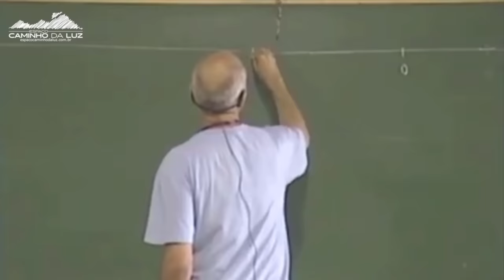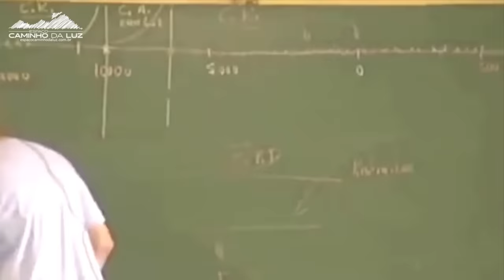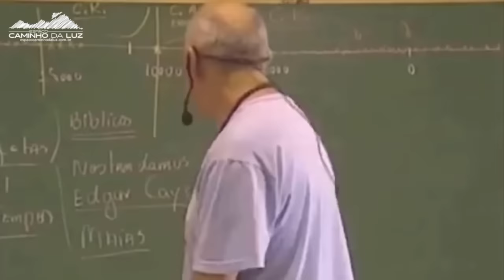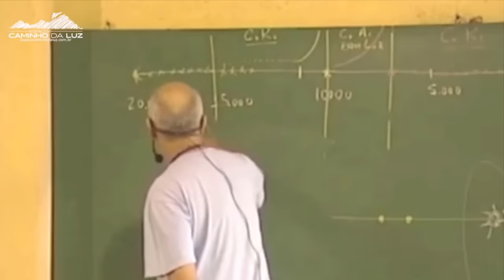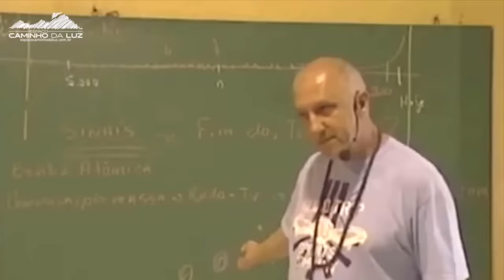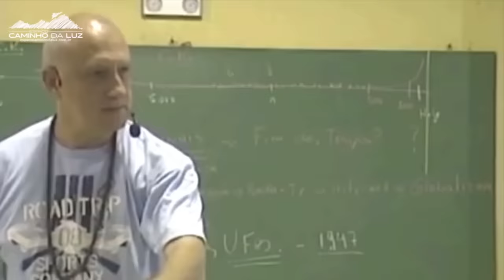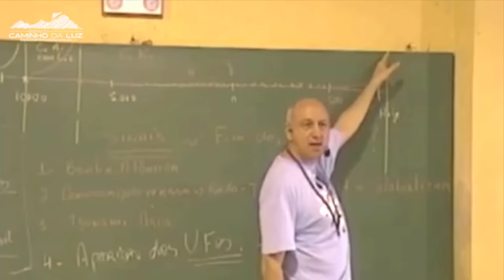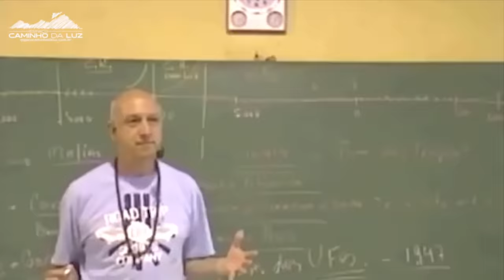A Profecia do FIM dos TEMPOS | Prof. Laércio Fonseca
* Aula Reeditada para correção de som.

Obs. Estes vídeos eram gravados com uma câmera VHS, não tínhamos um bom equipamento na época, então o som não era de boa qualidade, nessa edição tentamos melhorar um pouco, retirando ecos, chiados e interferências, mas pode ser que em algumas partes isso não seja possível, pois a própria gravação original esta ruim. Fizemos o possível para melhorar para vocês assistirem sem problemas :)

ANO DE GRAVAÇÃO APROXIMADO: Entre 2008 e 2010

As Profecias sobre o Fim dos Tempos:
Existem diversas profecias sobre o fim dos tempos, muitas delas presentes em diferentes tradições religiosas e culturais ao redor do mundo. Algumas dessas profecias incluem eventos apocalípticos, como guerras, desastres naturais, epidemias, fome e outras catástrofes.

Na tradição cristã, por exemplo, a profecia do fim dos tempos está associada ao livro do Apocalipse, que descreve eventos como a chegada do Anticristo, a batalha final entre o bem e o mal, e o Juízo Final, que separará os justos dos pecadores.

Na tradição maia, a profecia do fim dos tempos se refere ao final de um ciclo de 5.125 anos do calendário maia, que teria ocorrido em dezembro de 2012. Algumas interpretações dessa profecia sugerem que este seria um momento de grande transformação espiritual para a humanidade.

No entanto, é importante lembrar que as profecias são interpretações simbólicas e que muitas vezes são subjetivas, podendo variar de acordo com a visão de cada pessoa ou grupo. Além disso, muitas profecias são usadas como forma de alertar as pessoas para a importância de viverem suas vidas com propósito e significado, cultivando valores como amor, compaixão e respeito pelo próximo e pelo planeta em que vivemos.

Independentemente da interpretação que se dê às profecias sobre o fim dos tempos, o mais importante é que elas possam servir como um chamado para a humanidade buscar uma vida mais consciente e conectada com os valores que nos unem como seres humanos.